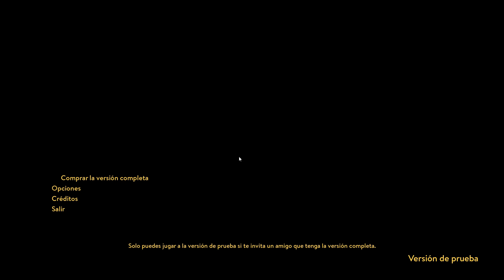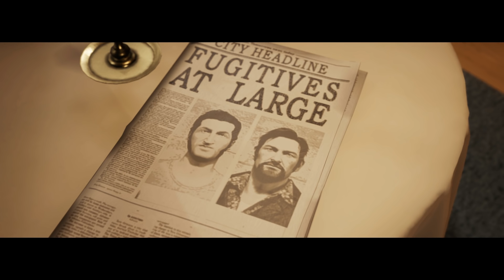RanguGamer y Juan Diaz juegan A Way Out Ep. 5 ¡DEVUÉLVEME A MI HIJO! | MGN en Español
Rangu Gamer y Juan Diaz Delgado (Puto Juan) juegan A Way Out, un juego donde deben escapar mientras intentan efectuar su plan de fuga sin problemas graves.